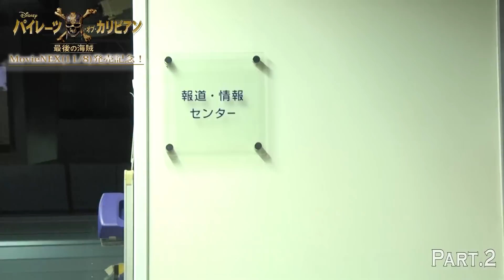ゴー☆ジャス お宝探索?!②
ある日、突然、TOKYO FMに呼び出された宇宙海賊・ゴー☆ジャス。
新番組にオファーか!? 会議室で待っていると、そこに現れたのはラジオ番組のディレクター。
彼から伝えられたのは伝説の海賊・ジャックからの指令。「お宝をゲットして欲しい」謎の指令にも勇敢に立ち上がるゴー☆ジャス。
しかし、そこに待っていたのはゴー☆ジャスの運命を変える？様々な出来事だった。
果たして無事にお宝は見つけられるのか!? そして、そのお宝とは一体・・・。

■「パイレーツ・オブ・カリビアン／最後の海賊」MovieNEX発売
2017年10月18日（水）デジタル配信
2017年11月8日（水）MovieNEX発売
ディズニー初の4K UHDも同時発売

■ 特設サイト
「パイレーツ・オブ・カリビアン／最後の海賊」MovieNEX発売記念 特設サイトはコチラ

■ Twitterキャンペーン
　素敵なプレゼントが当たる！Twitterキャンペーンも実施中！
　下記ツイートアカウントをフォロー・RTしてね！